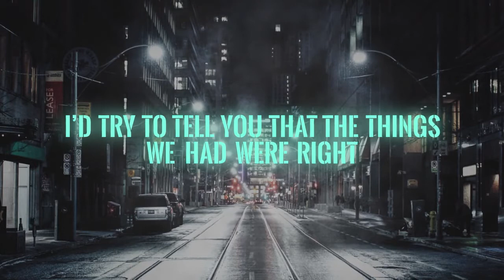DixonBeats - If (BOOTLEG) 😍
EDM Type Beat (With Hook) x If (Roger Sanchez x Toto Remix)